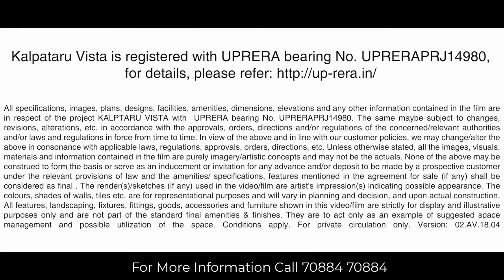Kalpataru Vista - Live right in the centre of everywhere! | Sector -128, Noida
Kalpataru Vista is an address poised with the perfect location. Standing tall in the midst of a world-class golf course, it is conveniently connected to the Delhi-Noida Direct Flyway and the Yamuna Expressway that puts it close to its neighbouring cities in the NCR. Here’s a glimpse of the excellent connectivity that one can enjoy whilst living here: